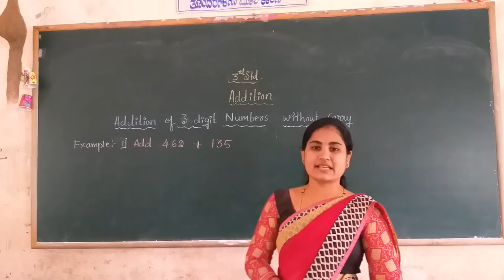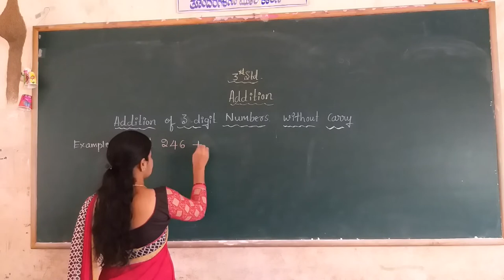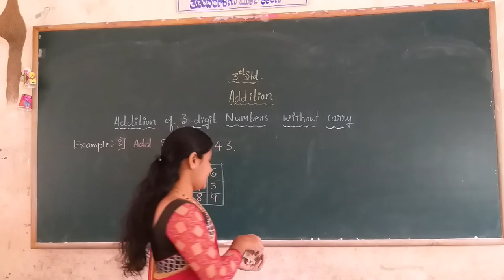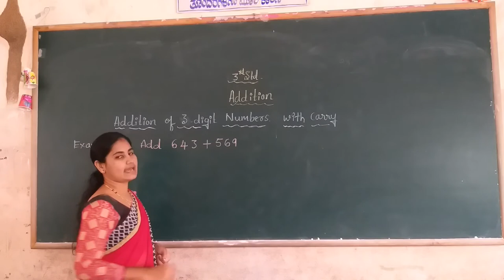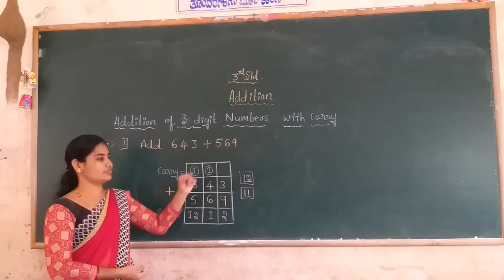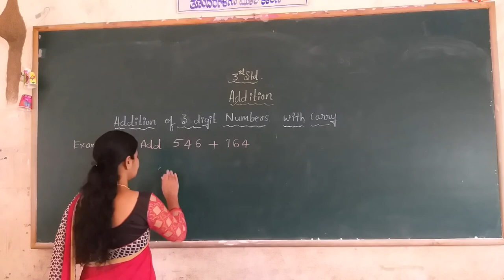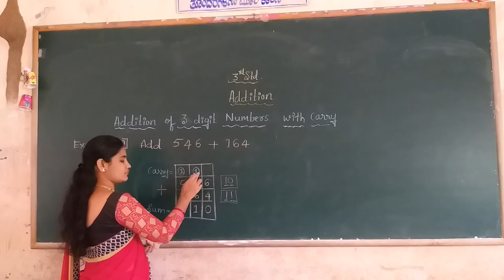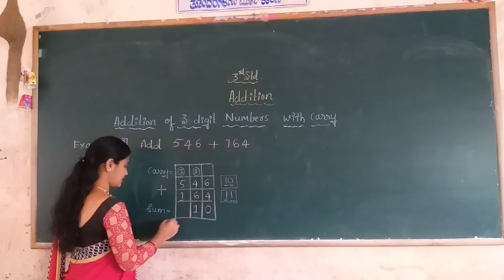3rd Maths Addition of 3 digit numbers part 1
3rd Maths Addition of  3 digit numbers part 1